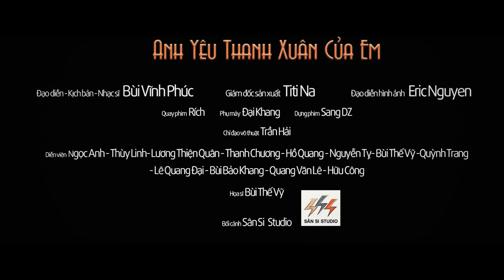Anh Yêu Thanh Xuân Của Em - Hot Boy Kẹo Kéo Bùi Vĩnh Phúc | Official Music Video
►Bài hát : Anh Yêu Thanh Xuân Của Em
►Ca sĩ : Hot Boy Kẹo Kéo Bùi Vĩnh Phúc
►Đạo diễn - Kịch bản - Nhạc sĩ : Bùi Vĩnh Phúc
►Giám đốc sản xuất : Titi Na
►Đạo diễn hình ảnh : Eric Nguyen
►Quay phim : Rích
►Phụ máy : Đại Khang
►Dựng phim : SangDZ
►Chỉ đạo võ thuật : Trần Hải
►Diễn viên : Ngọc Anh - Thùy Linh - Lương Thiện Quân - Thanh Chương...
►Họa sĩ : Bùi Thế vỹ
►Bối cảnh : SânSi Studio